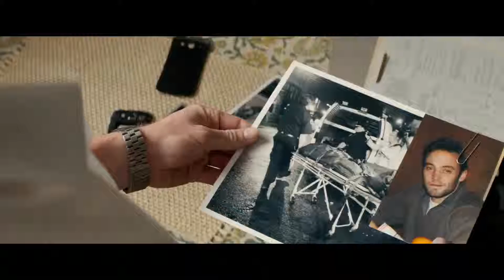Paranoia (Harrison Ford & Gary Oldman) - Bande Annonce (VO)